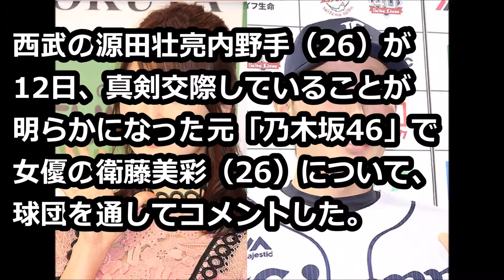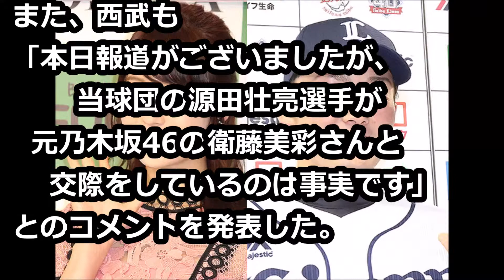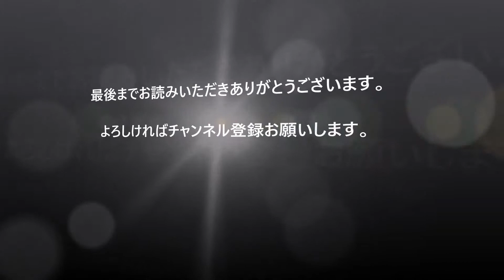西武・源田、元乃木坂・衛藤美彩との真剣交際認める「温かく見守って」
「同じ大分県出身の衛藤さんと現在交際をしています」

「不仲なら辞めろ」AKS吉成夏子社長と発言!　NGT48　チーム再編発表も前途多難

「私の芸能界の仕事も奪った男」不倫トラブル発覚！元メジャー投手・長谷川滋利

「自己チュー」ぶりは健在！　大御所を差し置いて、1人だけ目立ったエリカ様